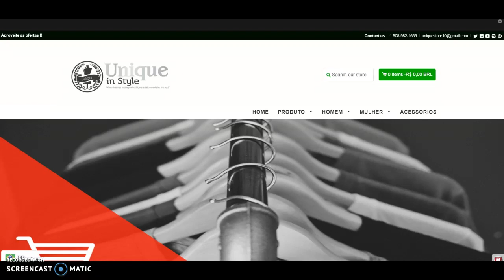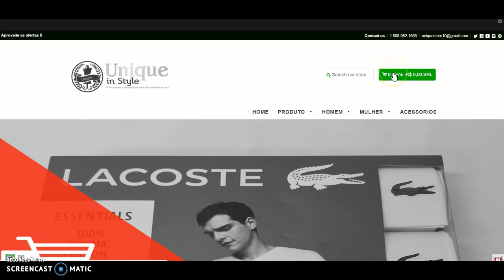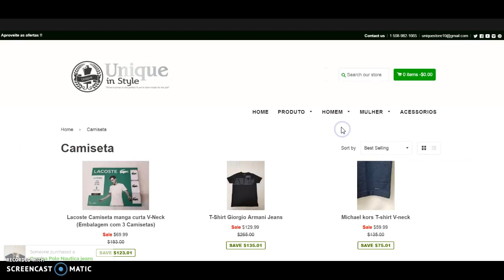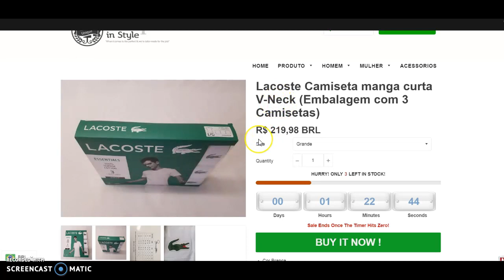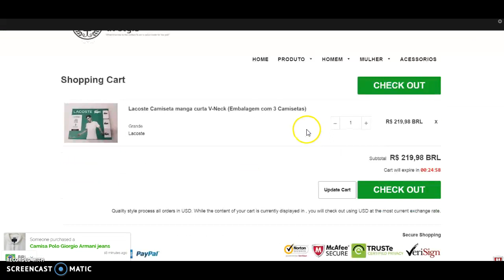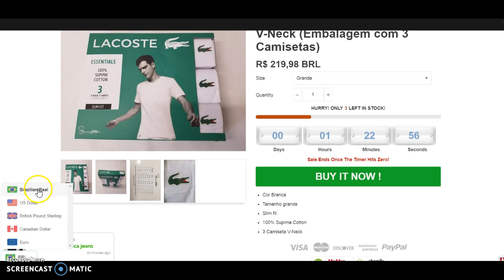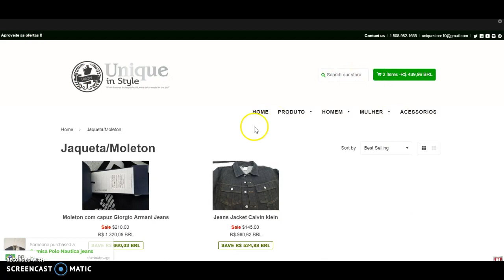Recording #1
Como Comprar no q-u-Style passo a passo e economizar ate 50% Como sistema de contagen regressiva no tempo determinado..